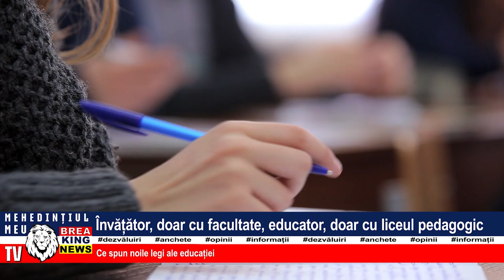ÎNVĂȚĂTOR, DOAR CU FACULTATE, EDUCATOR, DOAR CU LICEUL PEDAGOGIC